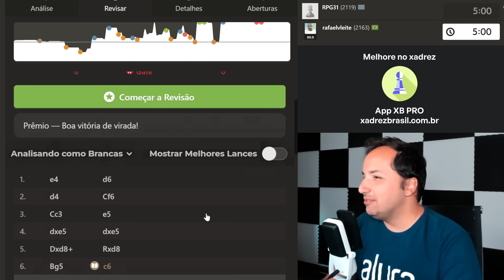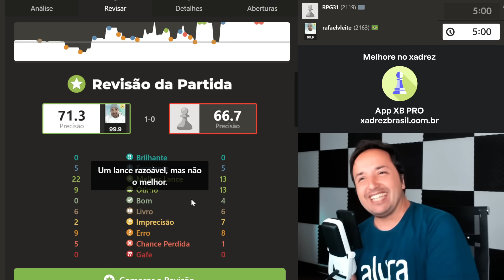De Perder o FÔLEGO! Partidinha de Xadrez Blitz no Chess.com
Prepare-se para uma partida de xadrez blitz eletrizante no Chess.com! Neste vídeo intitulado "De Perder o FÔLEGO! Partidinha de Xadrez Blitz no Chess.com", você acompanhará jogadas incríveis e estratégias surpreendentes. Assista a esse confronto emocionante entre dois jogadores habilidosos e mergulhe no mundo do xadrez competitivo. Não perca a oportunidade de aprender com os movimentos astutos e táticas inteligentes utilizadas nesta partida intensa. Aproveite e aprimore suas habilidades no xadrez enquanto se diverte com essa partida de tirar o fôlego!

[Event "Live Chess"]
[Site "Chess.com"]
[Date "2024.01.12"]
[Round "-"]
[White "rafaelvleite"]
[Black "RPG31"]

🤴 “Manual de Xadrez” de Idel Becker:

♞ Paul Morphy - A Genialidade No Xadrez:

♜ Meu Sistema: O Primeiro Livro de Ensino de Xadrez:

♔ A Prática do meu Sistema: A Aplicação dos Conceitos do Xadrez Hipermoderno:

📖 Modern Chess Strategy (Dover Chess) (English Edition):

🧩 Chess: 5334 Problems, Combinations and Games (English Edition):

💡 Jogue Xadrez! Aprenda e Pratique (MI Resende):

🔍 DAMP - O Algoritmo que Vai Revolucionar Sua Tática no Xadrez (Julio Lapertosa):

🎓 Para ensinar e aprender xadrez (MF Adriano Caldeira):

📬 Envios:
Caixa Postal 269
CEP 6455972